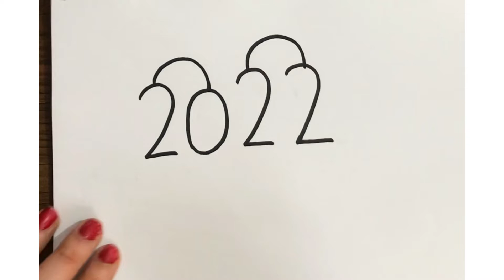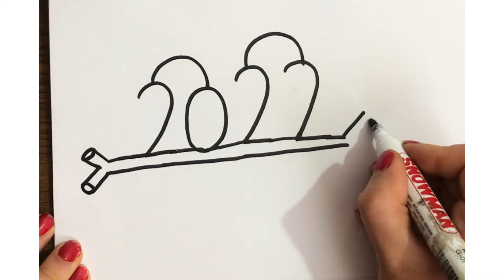love birds drawing easy 2022: How to Turn 2022 Into Birds:amazing drawings easy brid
Hi everyone
In this video, with the number 2022, I drawed two beautiful birds.
Please comment on your suggestions.

numbers drawing
love birds drawing easy
pencil art
love birds drawing easy pencil
pencil drawing easy
drawing love birds
how to turn 2021 into love birds
numbers drawing simple
birds drawing
cute and easy love birds
simple drawing
drawing easy
numbers drawing with pencil
pencil drawing step by step
Landscape Painting
Easy Art For Beginners
painting
art
drawing
how to paint
pencil
pen
Easy Drawing
Step by Step Drawing
easy art
drawing tutorial
easy drawings